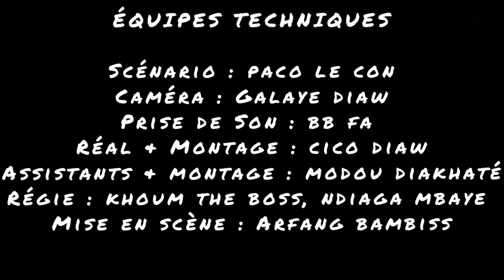💥💥 Episode 3💥💥 💕 Niankou faramareen💕